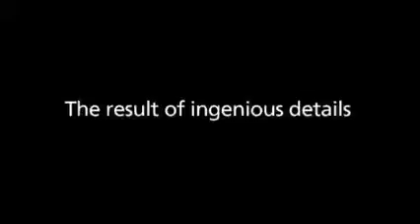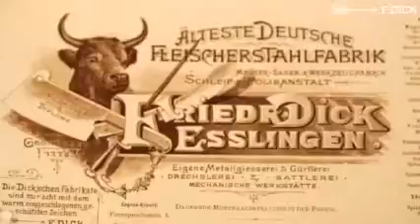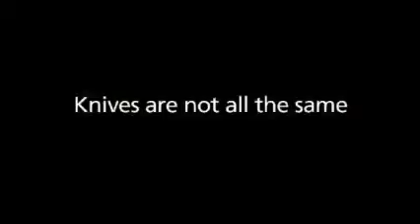Image video English CLIPCHAMP 240p 1